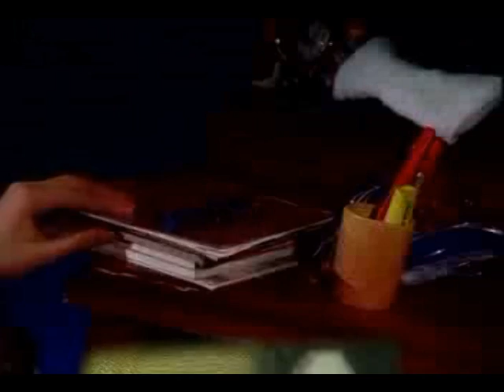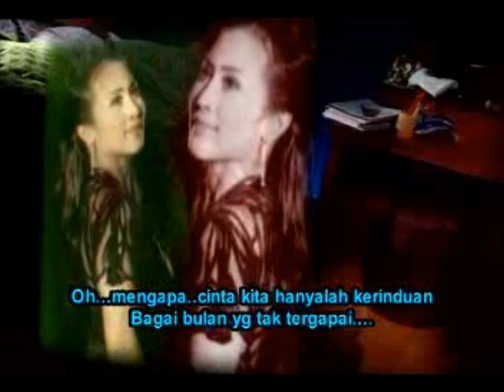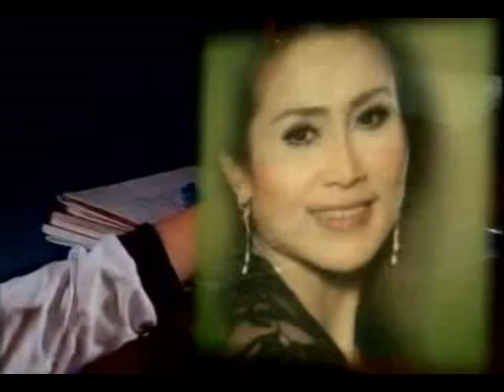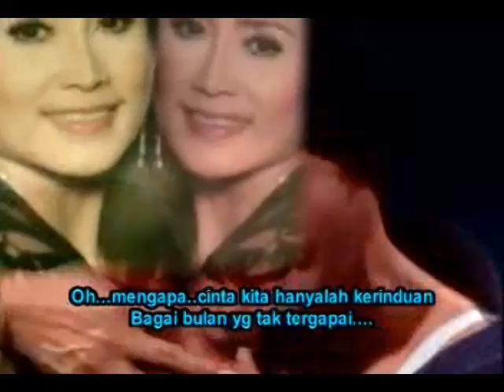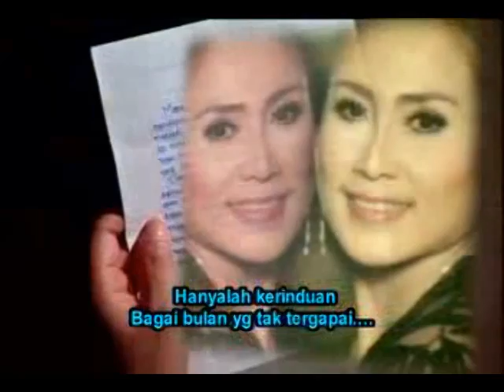Dian Piesesha - Kerinduan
Artis : Dian Piesesha
Title : Kerinduan